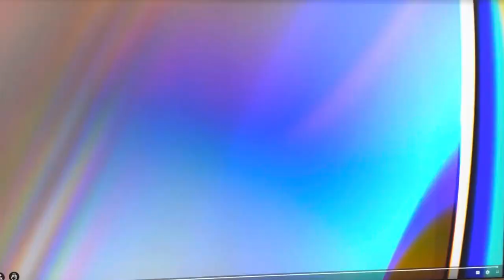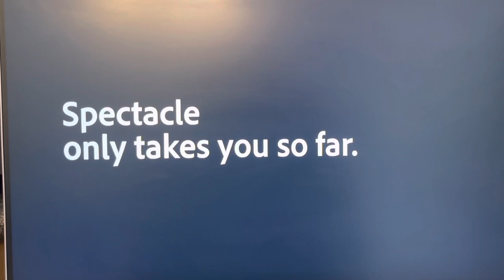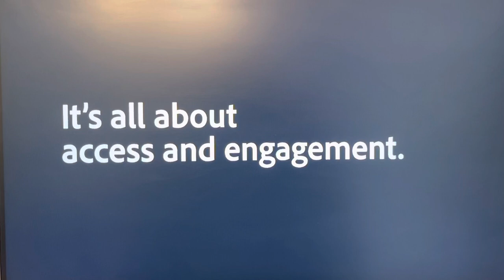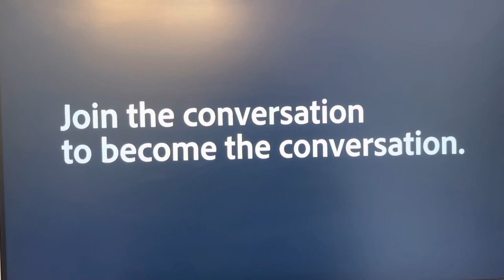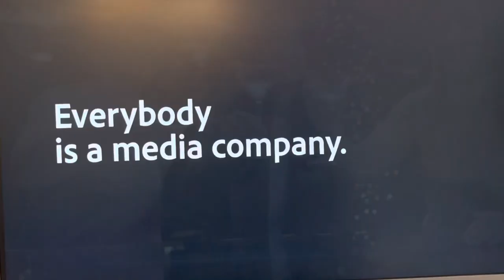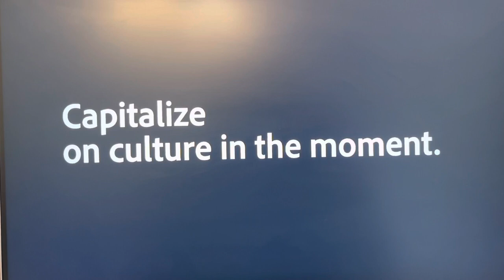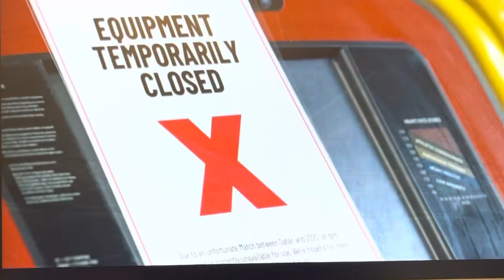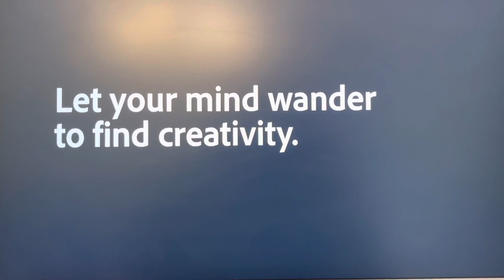"Ryan Reynolds" // Marketing Genius // Adobe 2022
Welcome, sorry for the quality taped off my phone. Wanted to share! The Ryan Reynolds talks Marketing at Adobe Summit 2022.

A reason to love him even more 😀